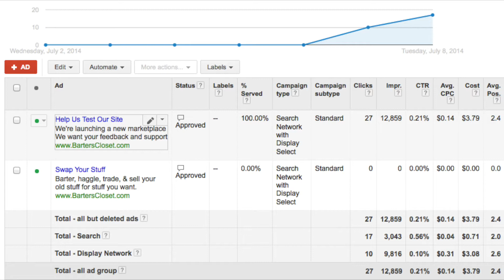Tim's Vlog - 2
In this video I give a recap on the plan from yesterday.  Results are in from the last two days of running AdWords and it's pretty exciting!  I also go over the plan for the next couple days and introduce a fun little competition.  It's all about A/B testing to figure out what's working the best.  You also get to see a little bit of the office, including Connor in his natural habitat.